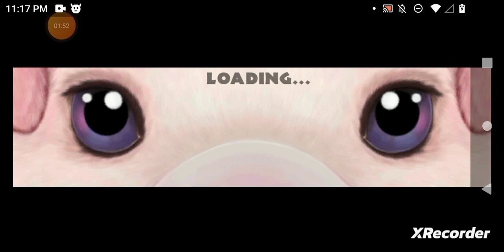Ultimate Farm Simulator: Chicken